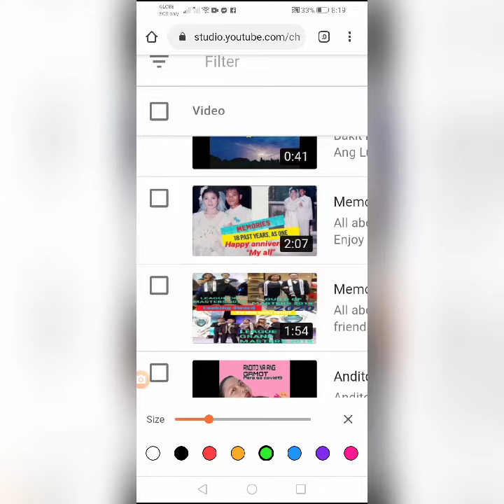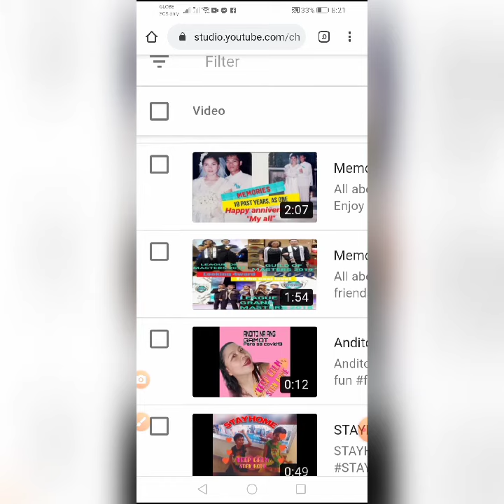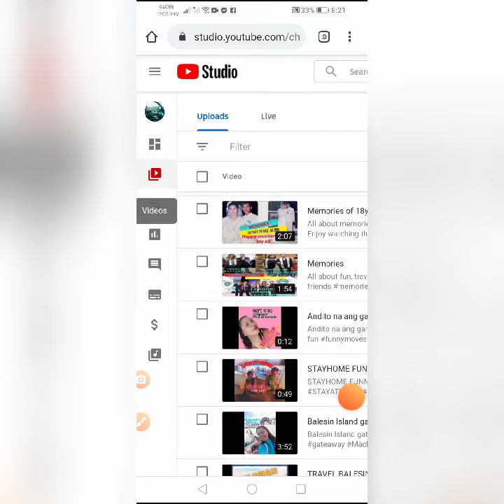Youtube Thumbnail with proper size Tagalog Tutorial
This video tutorial will show you the OPTIMAL youtube thumbnail resolution for your thumbnails!